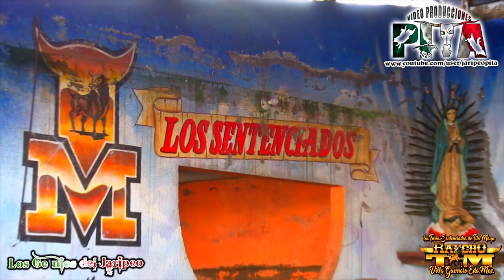🏆CON HONOR ABRIO LA FERIA🏆los toros senteciados de Rancho t.m.en san Miguel laderas, edo de Mex 2022